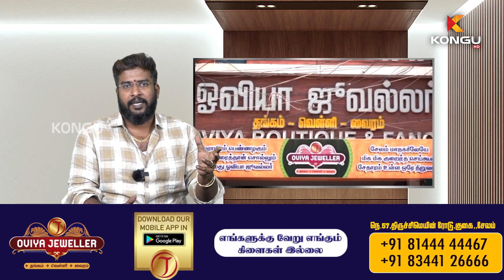தங்கமான நேரம் | OVIYA JEWELLERS | ஓவியா ஜூவல்லர்ஸ் | KONGU TAMIL | SALEM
தங்கம் பற்றிய சந்தேகங்களுக்கு ஓவியா ஜுவல்லர்ஸ் உரிமையாளர் சண்முகராஜன் அவர்கள் விளக்கமளிக்கிறார்
மிக குறைந்த விலையில் தங்கம் வாங்க நம்ம ஓவியா  ஜுவெல்லர்ஸ் வாங்க
Oviya Jewellers | Salem